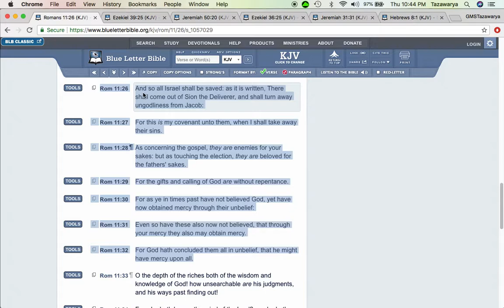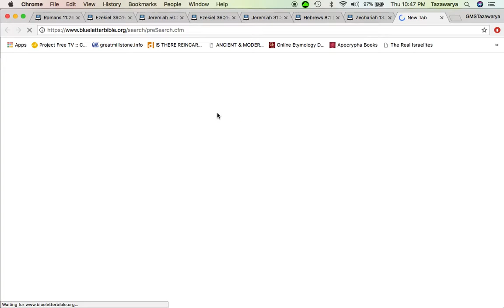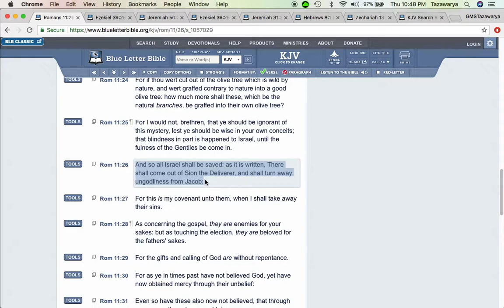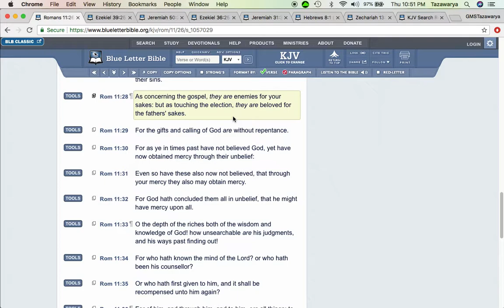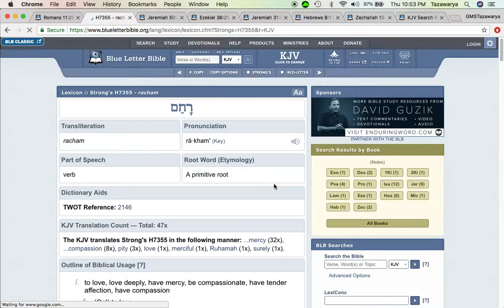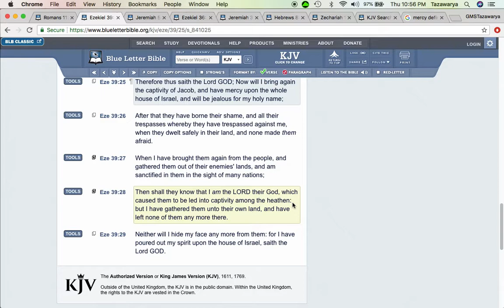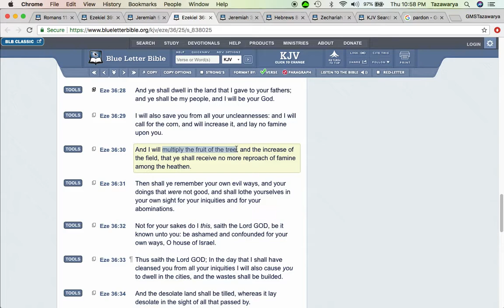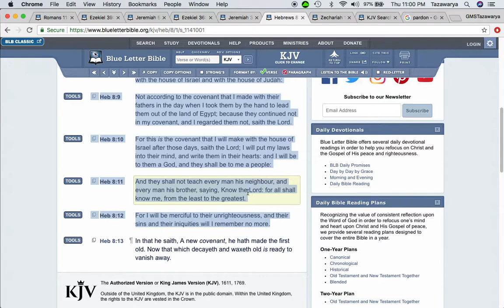Ultimately EVERY Israelite Will Be Saved